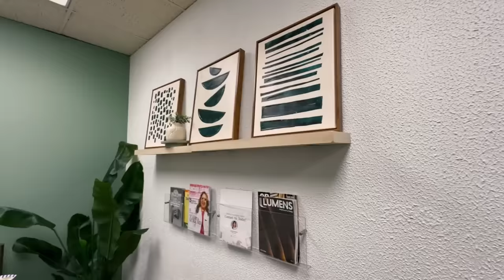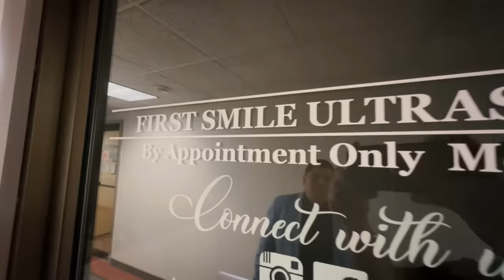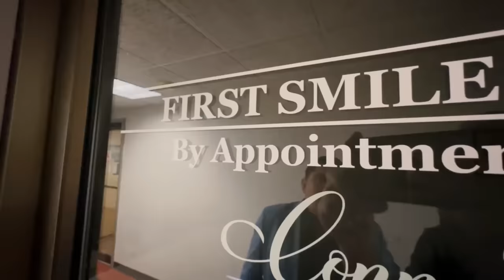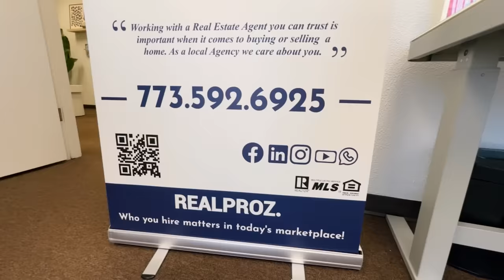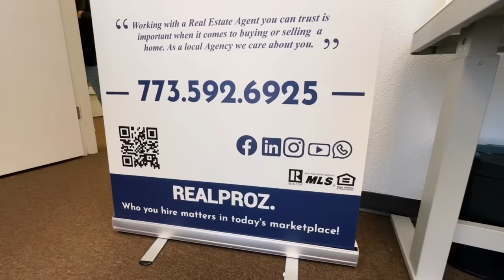Asi es como estos ECUATORIANOS crearon dos EMPRESAS en CHICAGO USA | El Champ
¡SÍGUEME!

0:00 Intro
2:00 Conociendo a David y Carito
5:24 Negocio de Carito (FSU)
8:12 Negocio de David (REALPROZ)
12:25 Consejo para emprendedores
13:40 Despedida